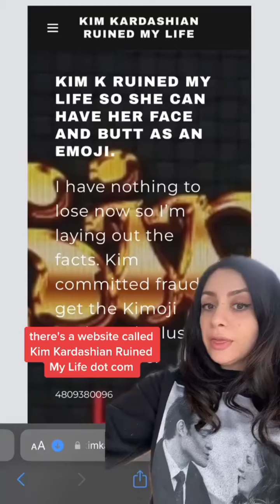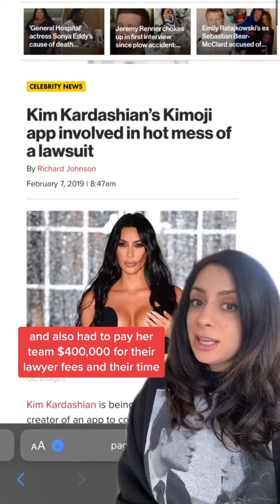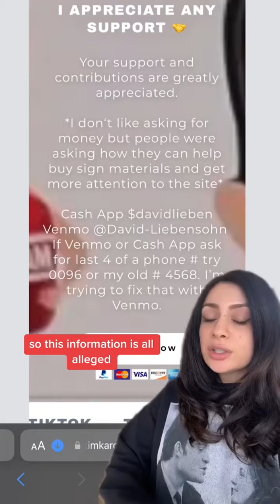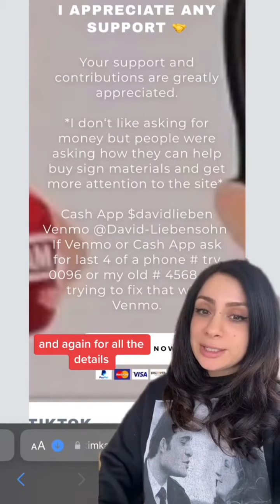Kim Kardashian RUINED This Man's Life?!